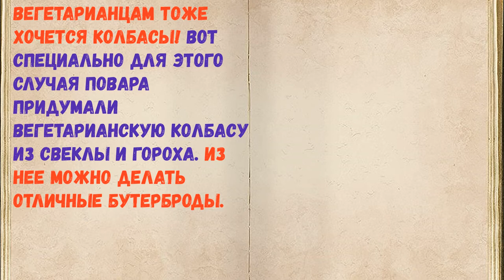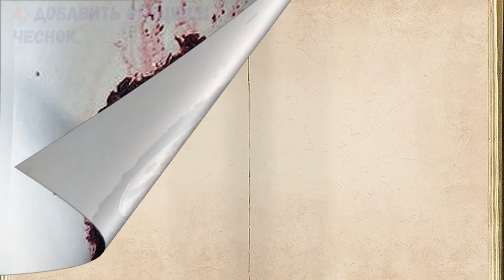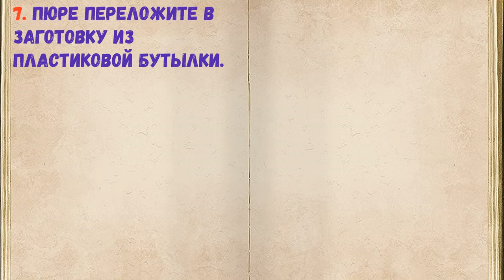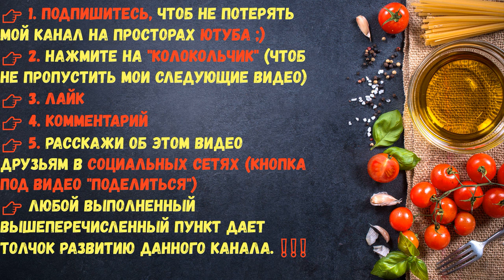Вегетарианская Колбаса / Книга Рецептов / Bon Appetit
👉Ингредиенты - 0:14